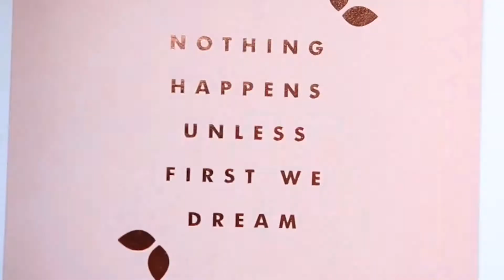YouTube - Peachy Bunny Bake Masterclass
Check out how the Peachy Bunny Bake Masterclass went.